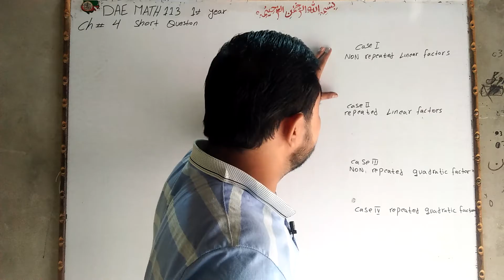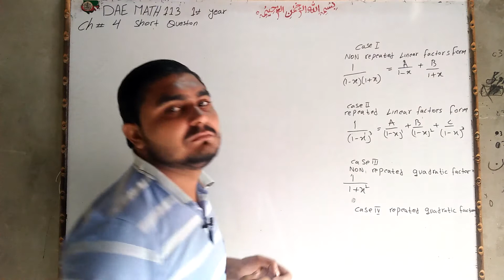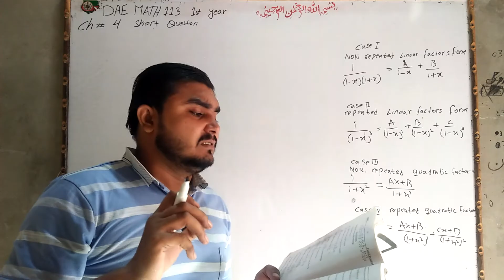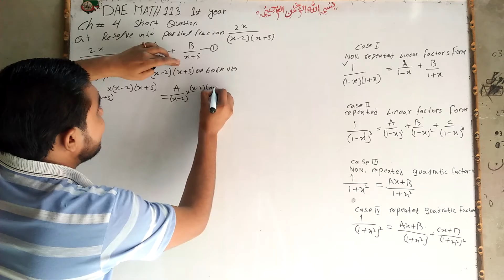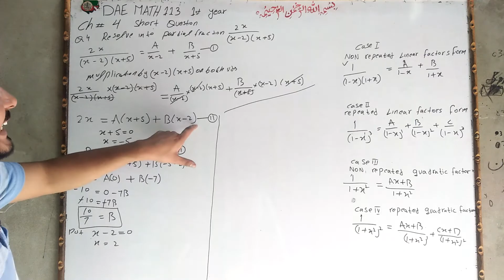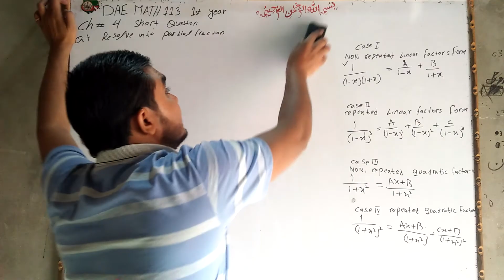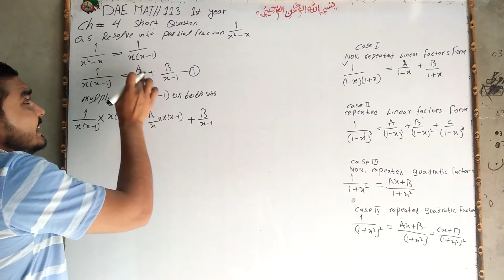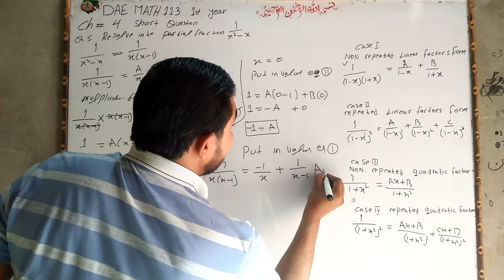DAE Math 113|| 1st year || Applied Mathematics- 113||Chapter 4 ||Short Questions ||Question 1to 5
dae math 113 1st year chapter no 4 short question no 1 to 5  etmaad academy from burewala asghar sultan wtp no 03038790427DAE Math 113|| 1st year || Applied Mathematics- 113||Chapter 4 ||Short Questions ||Question 1to 5